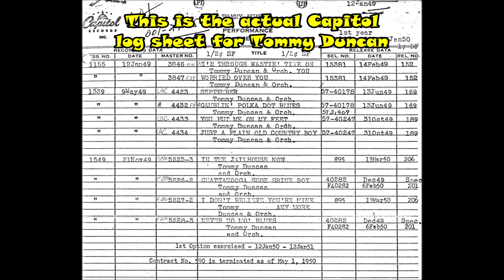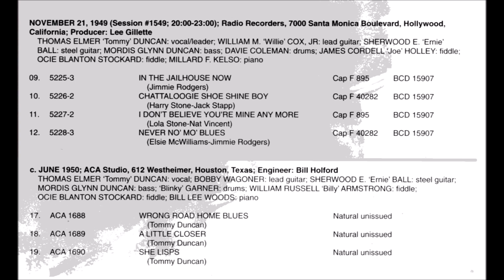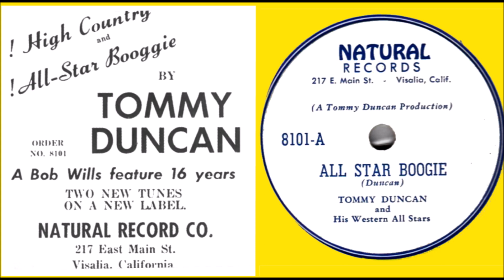Tommy Duncan, Gambling Polka Dot Blues, + 6 great songs & two rare videos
It was 1948 and after 16 years Tommy Duncan was fired by Bob Wills. When he got a recording deal with Capitol Records, many of the Texas Playboys joined his band, called the All Stars.

Much of what he recorded for Capitol and Intro records was pretty bad.  Mostly it was a lack of good songs, but there were some gems.  I have created a medley of those tracks from all his labels.  I have collected and repaired all the pictures I could find.

Spending time with Bob and Tommy, meant a lot to me. The last time I saw him was the mid 60’s. He was appearing in a local bar that booked country acts.  He was solo and used the house band.  When I walked in he recognized me. He was selling one of his 45 records for a dollar a copy from the bandstand. He said it was the most money he ever made from records. He gave me a copy, but I was playing rock and roll on the radio in 1966.

He had been standing and talking to some customers at their table, He introduced me to them.  When he had to go onstage, he told them, “Anything you want to know about the band, ask Bob. He probably knows more than I do.”  Even if that were true, Tommy was there.

I produced an interview with Bob and Tommy for Texas Tiny on KGER radio in 1960. It’s the only one that exists. That night I was invited to the next recording session. I spent three hours in a recording studio, Radio Recorders, when they recorded the second album for Liberty.

When Bob recorded a standard breakdown, they asked him the title, and he had none.  I suggested they call it Playboy Special.  And so they did. I also suggested they record, “I Wonder if You Feel the Way I Do.”

Bob, said, “Hell, yeah. I wrote it.” That was almost 60 years ago, but I still have the music and the memories.

I want to acknowledge the folks that helped me with this project.  Jeanne at the North West, Western Swing, Music Society provided some great photos and her valued opinion on the music. Chris Clem provided scans and vinyl dubs of the final Tommy Duncan album, “For the Last Time.”

Charles, stage name, ‘goroke’ was a big help with the photo editing. He turned the Tommy Duncan portrait to color and gave it new life. I faded it from black & white to color to illustrate what he had done. He also converted, “New San Antonio Rose,” into amazing stereo.  Here’s the link.

Thanks to Lee Akers, Montana DJ, for his support and opinions. He also knew Tommy Duncan from has radio days.
Coming soon, all the Snader Telescriptions in one video with enhanced sound.